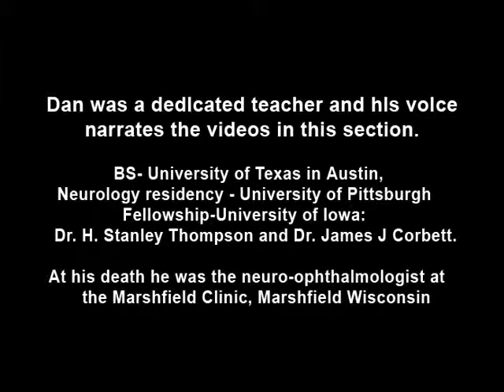Aberrant Regeneration of the Seventh Nerve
Examples of patients with aberrant regeneration of the seventh nerve. First example is a patient with contractions around the mouth and dimpling, demonstrated with slow and rapid eye blinking. Second example shows contraction around nose with eye blink.